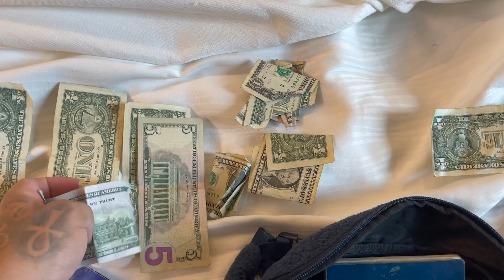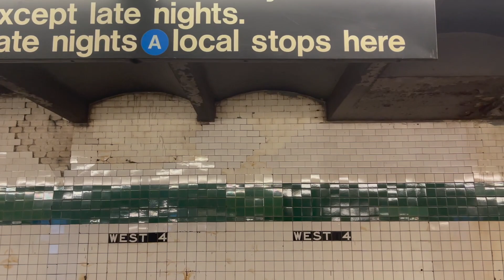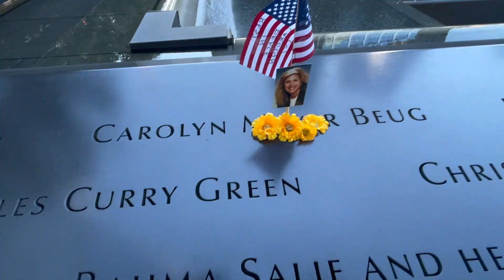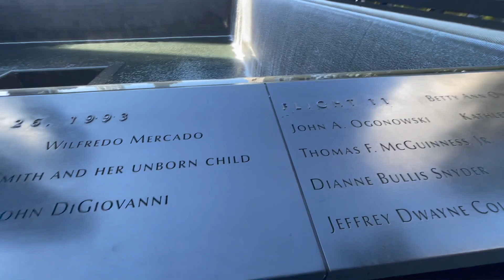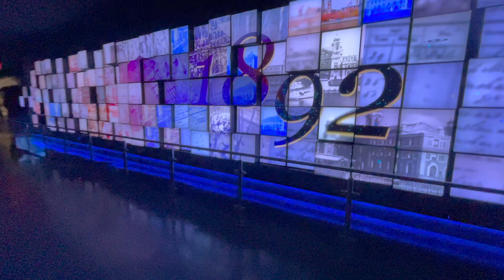NUNCA ANDEI TANTO ASSIM